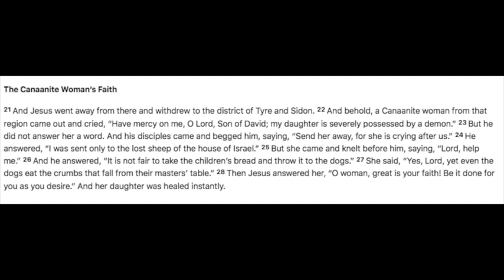Women Who Moved God| Rev Dr Mark VC Taylor| 3:2:2024